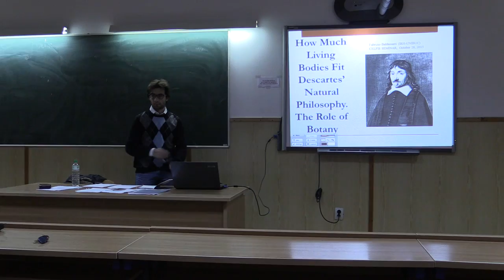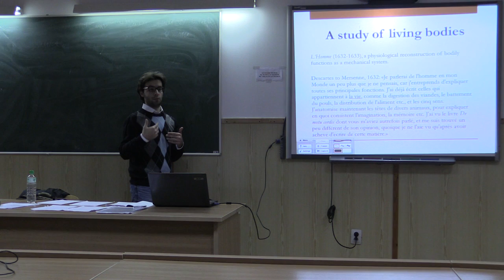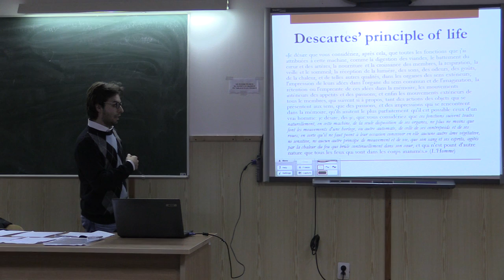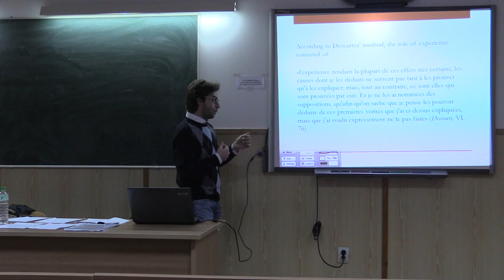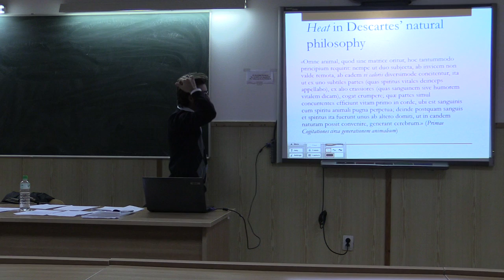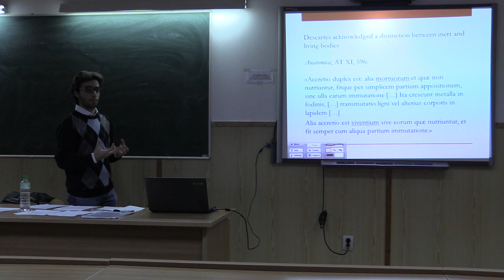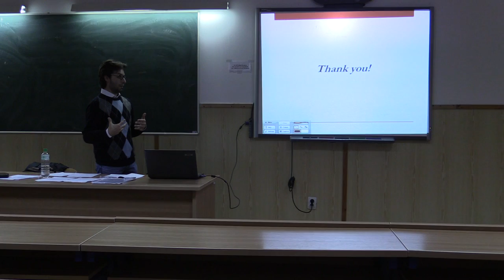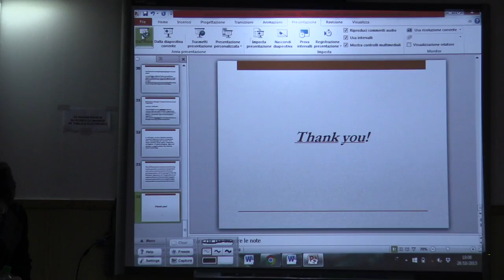Fabrizio Baldassari - How much living bodies fit Descartes’ natural philosophy 2015.10.28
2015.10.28 - Fabrizio Baldassari - How much living bodies fit Descartes’ natural philosophy. The role of botany -  Facultatea de Filosofie